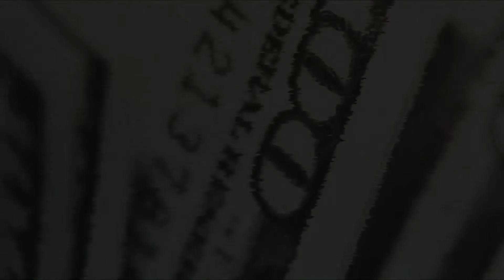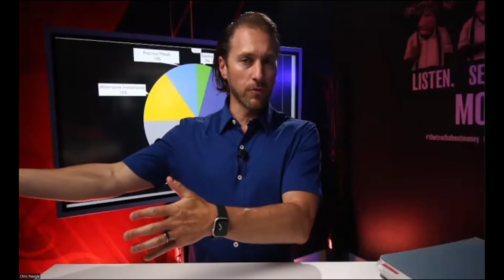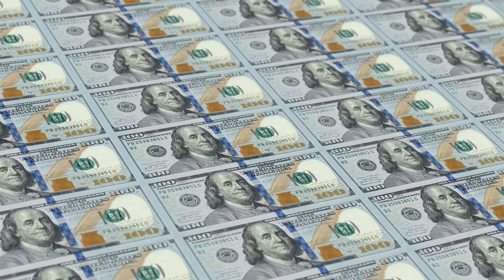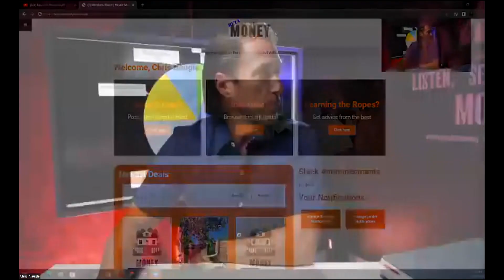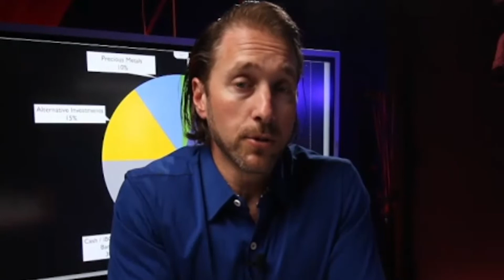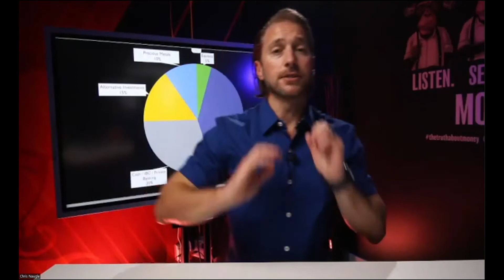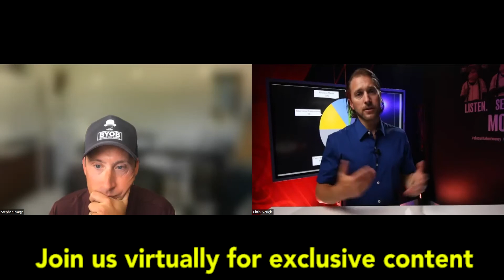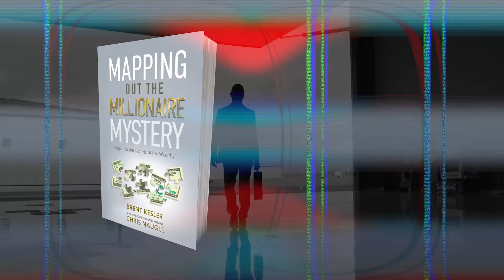Using Qualified Funds to Become the Bank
You will see how Greg Herlean is able to make money using his qualified funds (Retirement plans, 401k's etc.)

To learn more and get started with The Money Multiplier follow these 3 steps:

Step 2:
Watch the 90-minute training located at the top of my resource page, it is a prerequisite to an initial phone call.

Step 3:
Believe that you can transform your future.